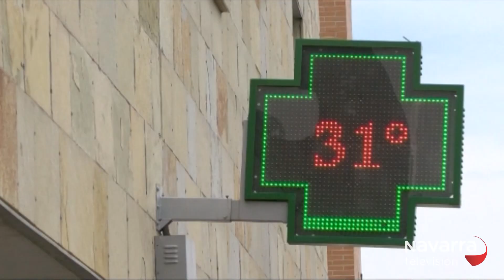Así llega una nueva ola de calor a Navarra